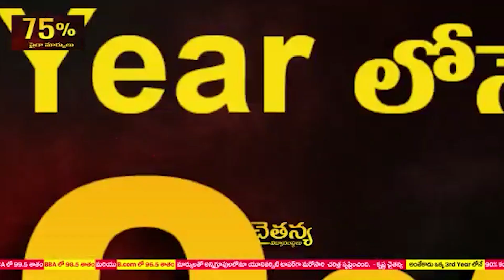సీఐ ర‌వినాయ‌క్‌ను క‌ల‌సిన సామాజిక కార్య‌క‌ర్త‌